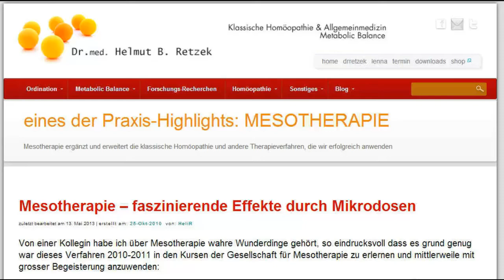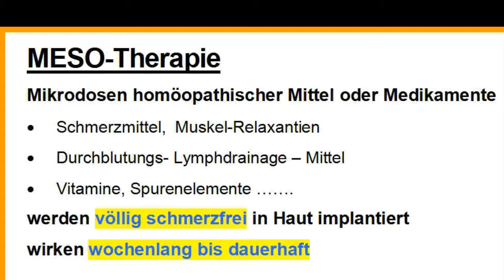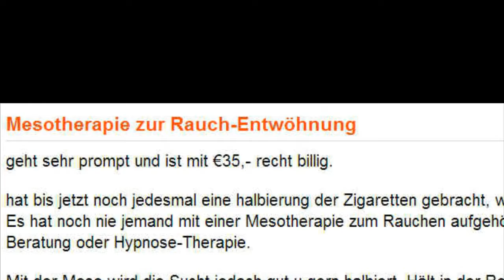Mesotherapie gegen Heuschnupfen, Allergie, Allergische Reaktionen, Histamin-Intoleranz (Dr. Retzek)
zum Video: Mesotherapie, Allergie-Meso - Patient mit vieljährigem Heuschnupfen-Asthma ist zufrieden mit einer einzigen Meso-Behandlung durch die Heuschnupfen-Saison gegangen

- objektive Recherchen zum Thema "umfassende Gesundheit" - unabhängig "schul-" oder "komplementär-" Medizin